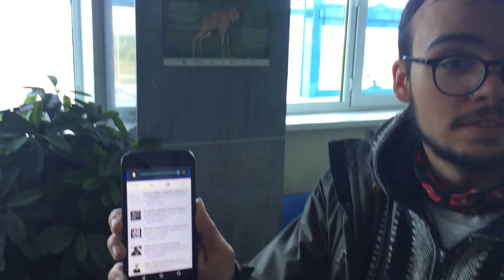EP8: Entering Kazakhstan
Facebook.com/GlobalConvoy

Making our way from one fiasco to the next, we head through Russia and our quick stop at 'the silo' and then dive into Kazakhstan!
Vast plains, long horizons and gorgeous sunsets await! Not to mention the great people we encountered!

Make sure to like our facebook page for the latest updates: Facebook.com/GlobalConvoy

We're currently trying to save funds to ship the cars from Uruguay to Africa!